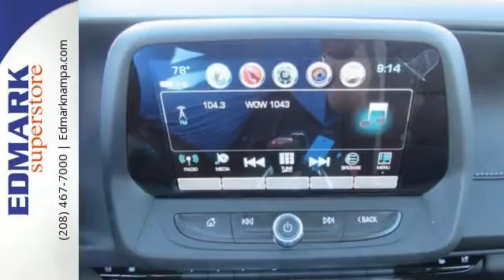2017 Chevrolet Camaro Boise ID Nampa, ID #170012 - SOLD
Year: 2017
Make: Chevrolet
Model: Camaro
Trim: SS
Engine: 8 Cyl. 6.2L
Transmission: Manual
Color: Black
Interior: Jet Black
Stock #: 170012
VIN: 1G1FG1R74H0105799
C When was the last time you smiled as you turned the ignition key? Feel it again with this good-looking 2017 Chevrolet Camaro. It is nicely equipped. A flat out marvelous car. This Camaro has the great combination of grandiose comfort mixed with grit your teeth and hold on performance.

At our Nampa auto dealership, as the #1 local Chevrolet, GMC, and Kia dealership, we have been offering a fair and hassle-free buying experience since 1927. We believe in providing the ultimate in customer satisfaction and we welcome you to test drive any of the models in our inventory including the Chevrolet Silverado, the Kia Optima, the GMC Terrain, the Buick Enclave, and the 2015 Cadillac Escalade. We specialize in providing a huge inventory of all your favorite models and are conveniently located just 15 minutes from downtown Boise in the Idaho Center Auto Mall. Let our expert sales staff help you find your next car, truck, or SUV today.
Address:
15700 Idaho Center Blvd
Boise ID Nampa, ID 83687